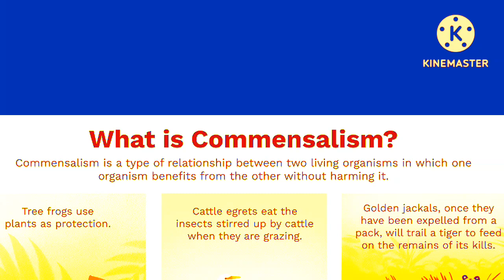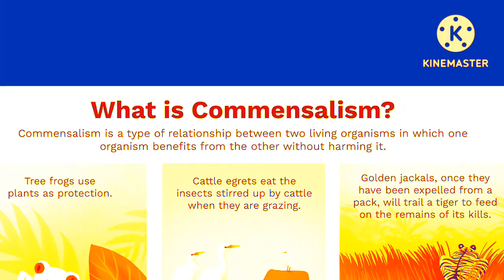what is the meaning of commensal what is commensalism?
protozoa are commensal
NEP ZOOLOGY BSC